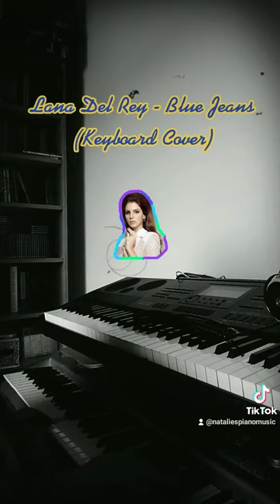Lana Del Rey - Blue Jeans (Keyboard Cover)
i am a huge fan of Lana Del Rey's Music :)